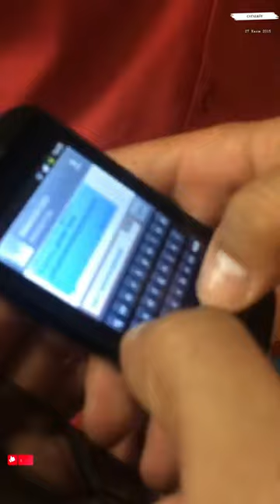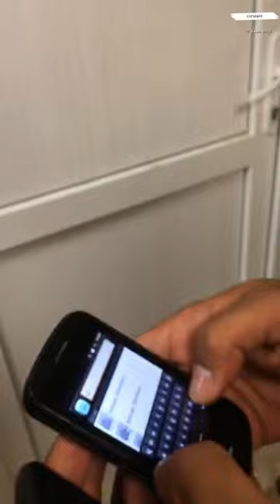Efsane laplage Kadrosu ile.. "27.11.2015"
Yorucu ama Bir o kadarda güzel günler ,🙂❤️

Video Arşiv ; 2015